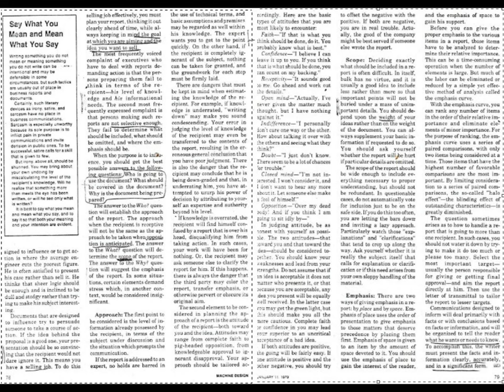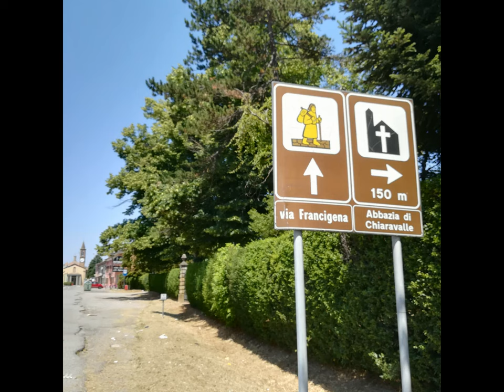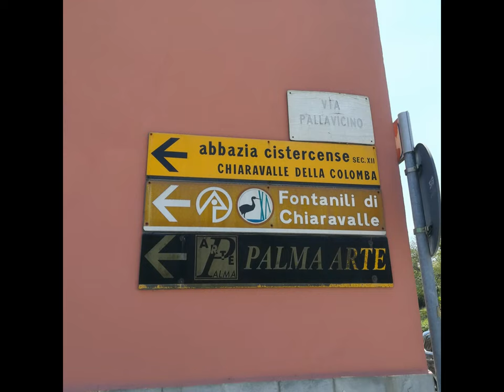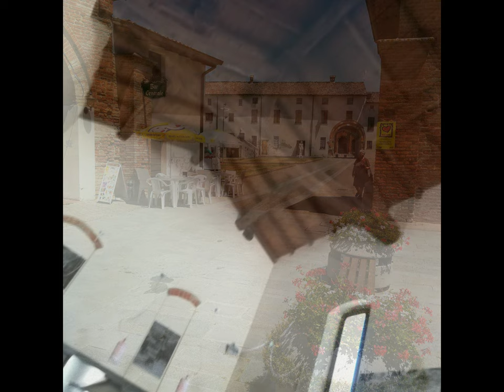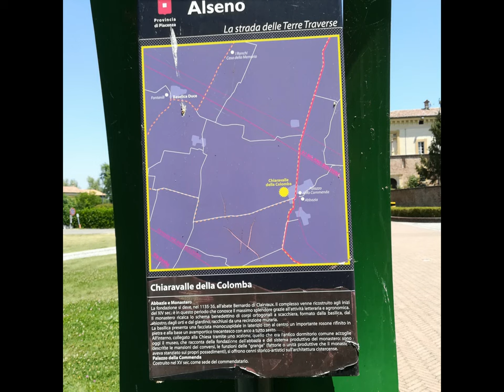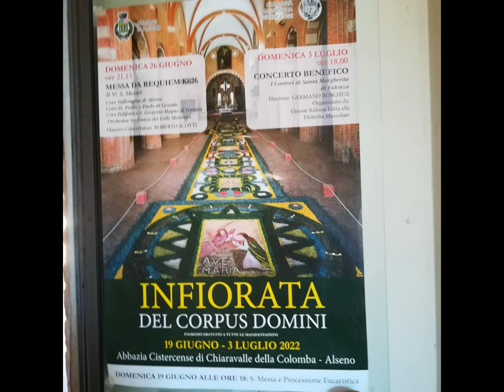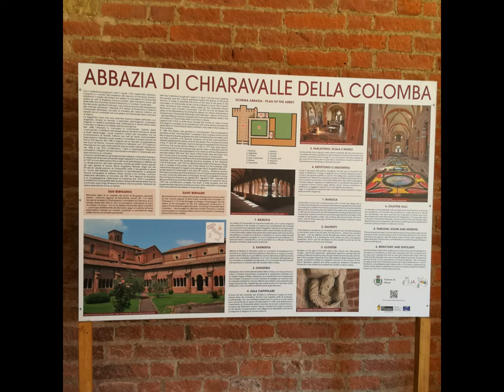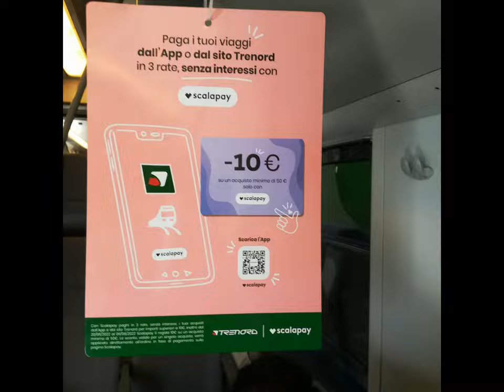Fiorenzuola & Chiaravalle di Alseno et al. [by Sergio Conegliano]